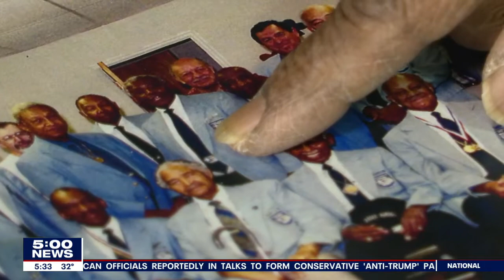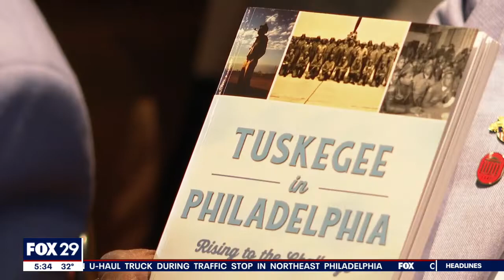Celebrating Living History: Tuskegee Airman Dr. Eugene Richardson | FOX 29 News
As we continue to celebrate living history during Black History Month, FOX 29's Bill Anderson introduces us to a hero in Dr. Eugene Richardson, a member of the Tuskegee Airmen.